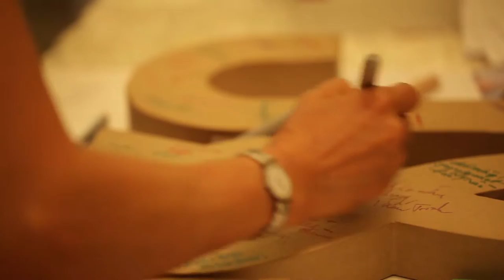Janet & Johnny's Wedding same day edit 7-25-15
The love Janet and Johnny share is an example that true love is still alive and well. This was a beautiful wedding where they were surrounded by friends and family. This was shot and edited and ready for the reception.
DJ: DJ Premium